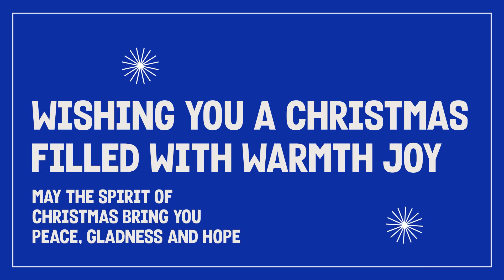Sale Slides for After Effects - Openers | After Effect Template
Project features:
Modular structure